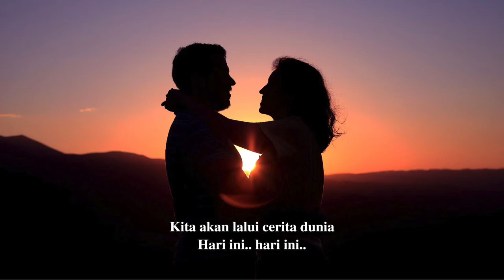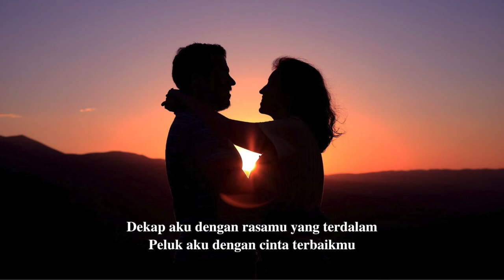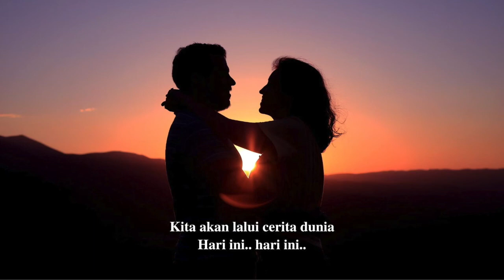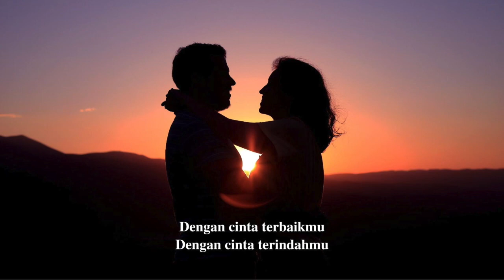KITA KAN BERTAHAN - RAFFI AHMAD & NAGITA SLAVINA | PIANO INSTRUMENTAL WITH LYRICS | PIANO COVER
"KITA KAN BERTAHAN"
[a piano instrumental with lyrics (piano cover) by Andrew Poil]
[a beautiful song by Raffi Ahmad & Nagita Slavina @RansEntertainment ]

Lirik:

Kau dan aku tak sempurna
Ada lelah di wajahmu
Ada sedih di hatimu
Air mata.. duka yang terjadi
Bukan alasan untuk aku
Tak lagi mencintaimu

Genggamlah tanganku
Hangatkan sang jiwa
Bisikkanlah doa
Kita kan lewati bersama
S'gala suka duka sang hidup

Dekap aku dengan rasamu yang terdalam
Peluk aku dengan cinta terbaikmu
Kita akan lalui cerita dunia
Hari ini.. hari ini..
Dengan cinta, dengan sayang
Kita kan bertahan
Kita kan bertahan

Genggamlah tanganku
Hangatkan sang jiwa
Bisikkanlah doa
Bisikkanlah cinta kita

Dekap aku
Peluk aku

Dekap aku
Peluk aku
Dengan cinta terbaikmu
Dengan cinta terindahmu

Kita kan bertahan

Image used by Canva.com

Andrew Poil